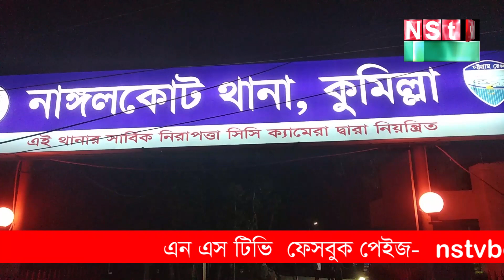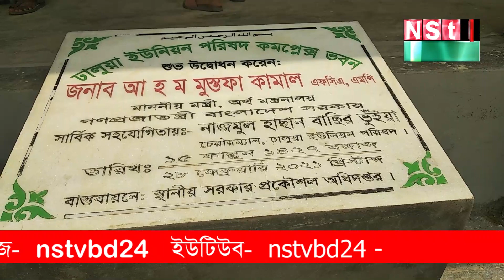নিজের মে_য়েকে ধ*র্ষনের অভি*যোগে বাবা গ্রে_প্তার NSTV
Father arrested for raping his daughter in Dhalua area of ​​Nangalkot upazila of Comilla